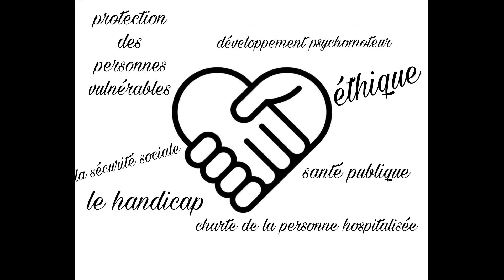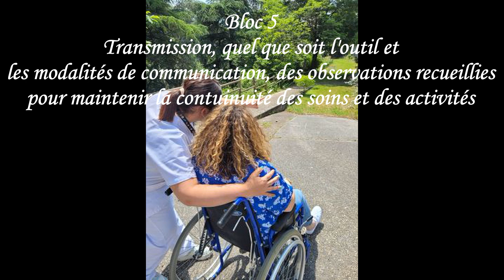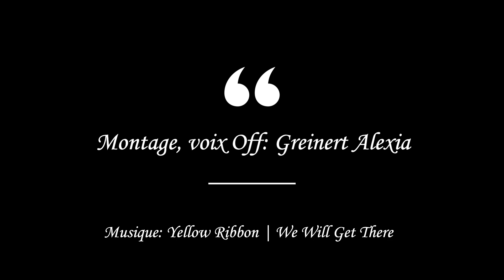La bienveillance - Aide-soignant - IFAS - ANNONAY